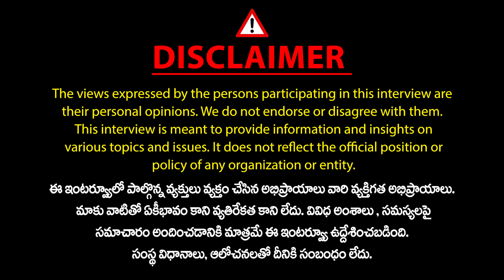Mission Chanakya CEO Shiva Keshav Analysis on Political Changes in AP | Chandrababu | Pawan | Mic TV